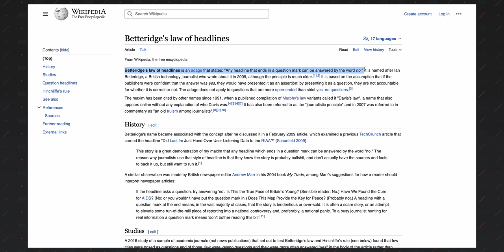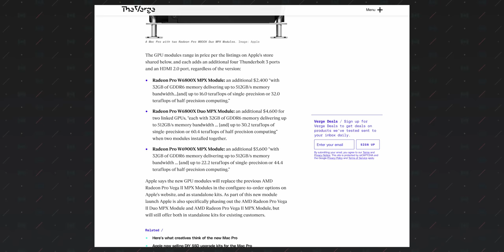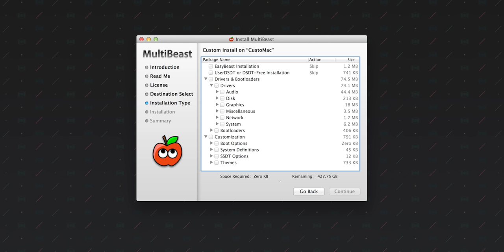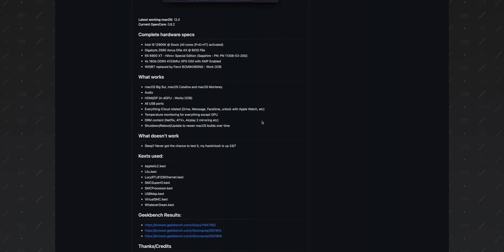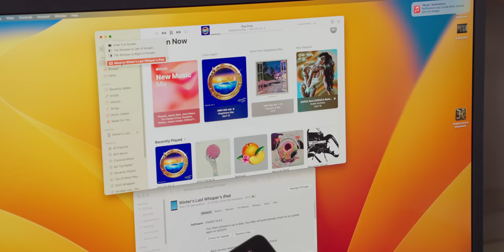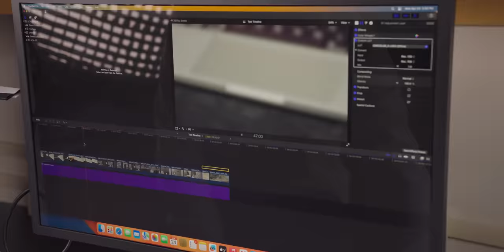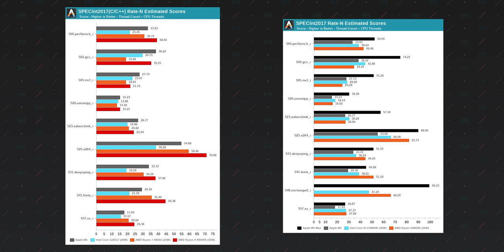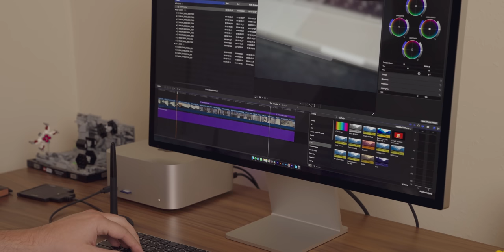This $2,000 Hackintosh SMASHES the $4,000 Mac Studio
The Mac Studio is an impressive computer—but is it still the fastest Mac in 2023?